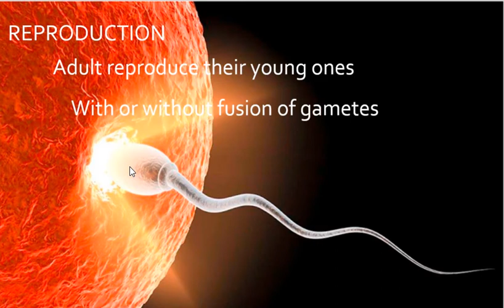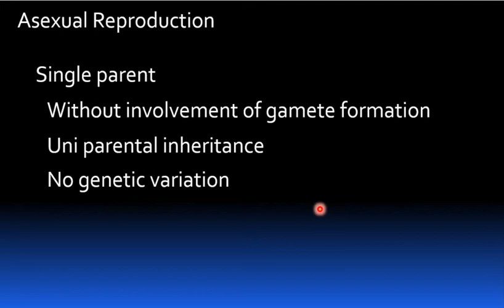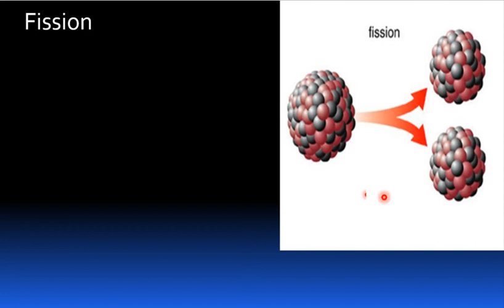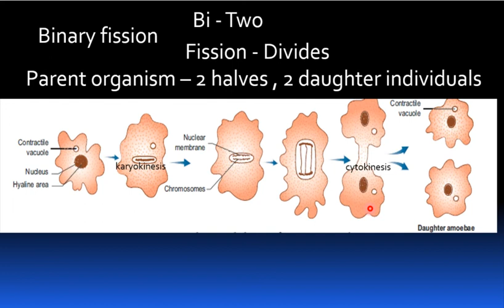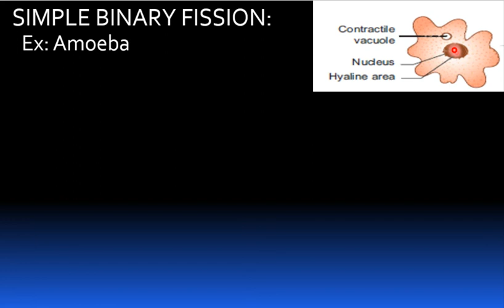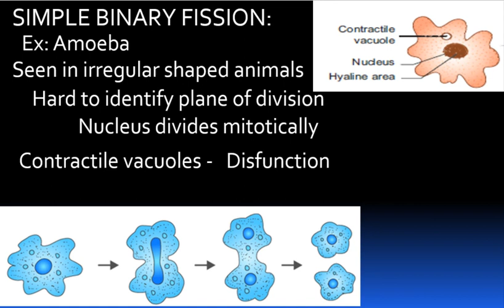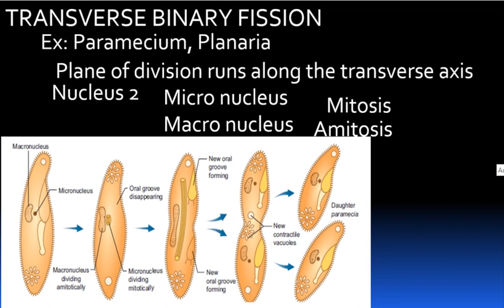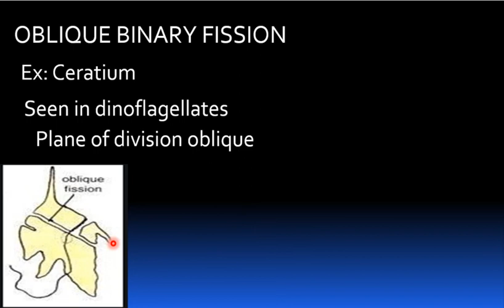12th REPRODUCTION IN ORGANISMS PART 1 IN TAMIL BIOLOGY BY SASIKALA. ENGLISH MEDIUM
reproduction in organisms# asexual reproduction# sexual reproduction# modes of asexual reproduction# fission#binary fission# plane of fission# simple binary fission# transverse binary fission#longitudinal binary fission# oblique binary fission# in tamil biology by sasikala# zoology# english medium#